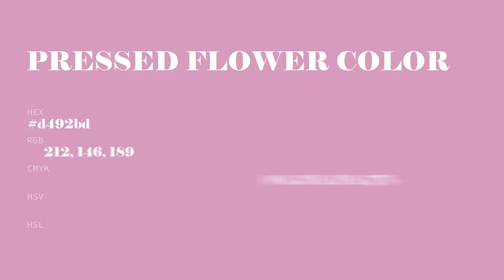Pressed Flower color d492bd hex color - Red color - Cool color d492bd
What color is Pressed Flower ? d492bd hex color - Red color - Cool color d492bd

Hex d492bd Color Code is also known as Pressed Flower color.

Hex d492bd Color code in RGB color code model is created after adding 83.14% red color, 57.25% green color and 74.12% blue color.
Hex d492bd Color code in CMYK color (process color) code model is generated after subtraction of 0% cyan, 31% magenta, 10% yellow and 16% black.